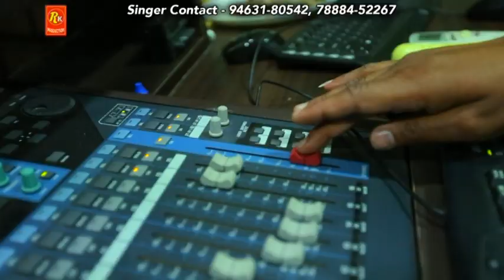Baba Ji Tera Pyar Dharamveer Pardesi. Rk production co.